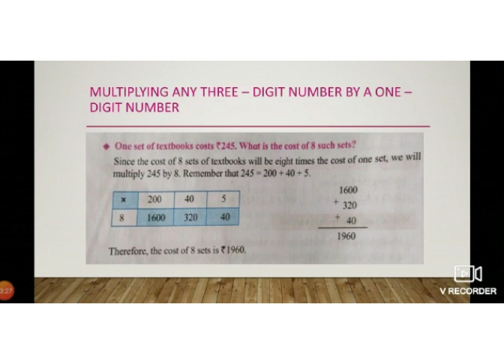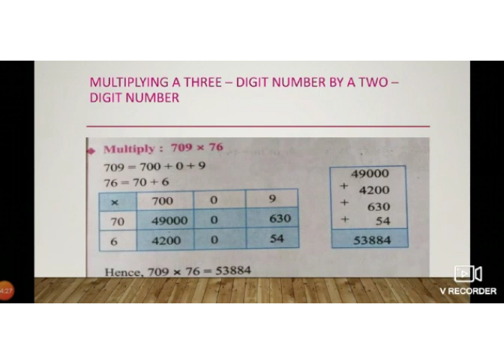MULTIPLICATION (PART 1 - B)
ONLINE LECTURE SERIES FOR STD - IV
SUBJECT :- MATHS
TEACHER :- MRS. ANITA COLACO